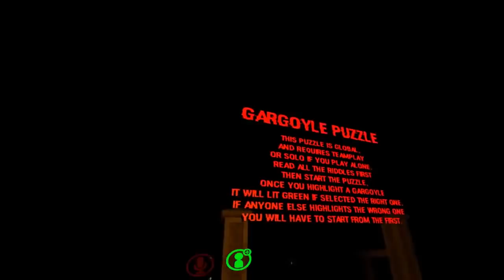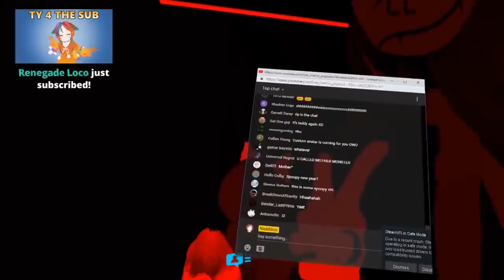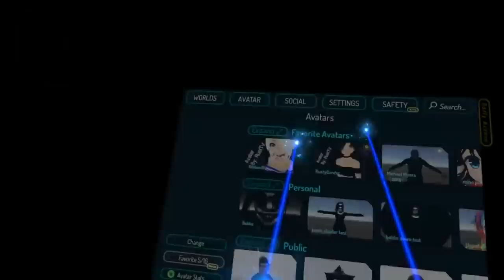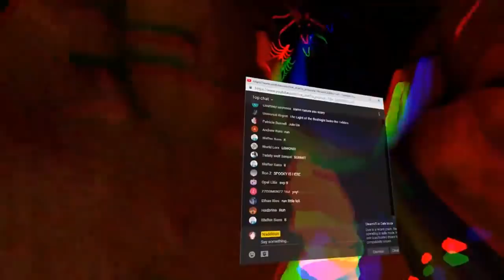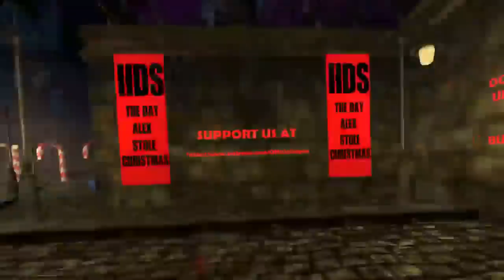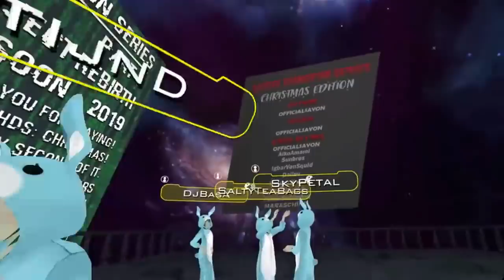[VRChat] Huggi Dungeon Christmas Horror Map!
A VRCHAT horror map, the huggie dungeon christmas map!